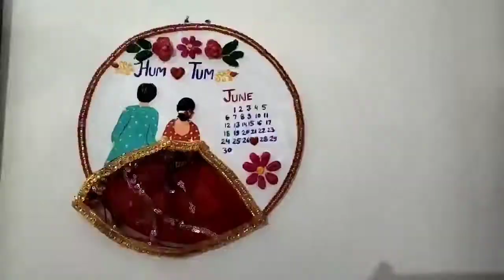handmade youtubeshorts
​ @Creative Life with Avita